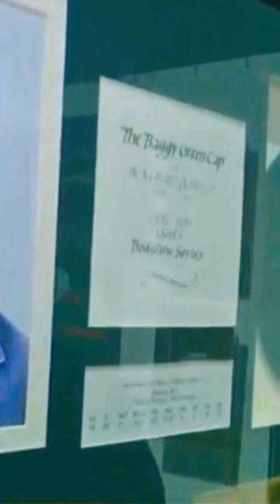🏏Feel Russell Crowe’s pain at selling his cricket memorabilia to pay for his divorce 😭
To pay for his divorce Russell Crowe auctioned cricket memorabilia including Bert Oldfield’s Bodyline cap.